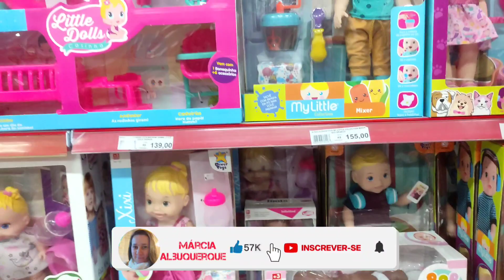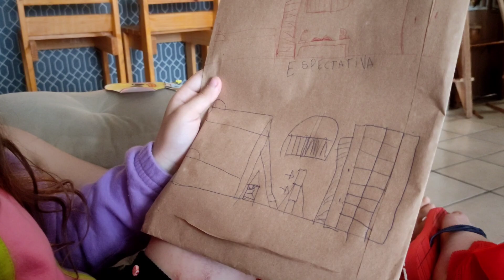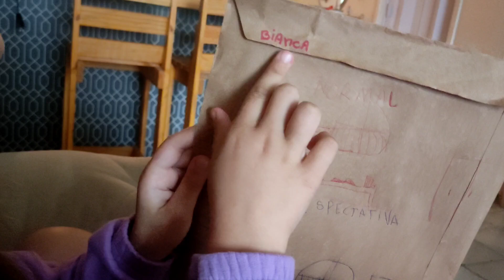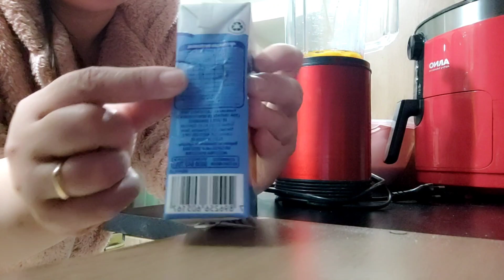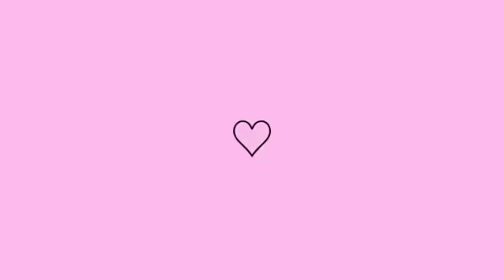JANTAR delicioso e sobremesa | PRESENTES e TRANSFORMAÇÃO 💕- MÁRCIA ALBUQUERQUE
🌺Oi gente tudo bem?Espero que SIM!🙌

    Todo vídeo é feito com muito amor 💕

       💕Gostaria de pedir um favor...

💬seu comentário me ajuda bastante
💞Pode compartilhar com as amigas 🤳

Endereço: Beco  Romualdo Peres Borges 15
cep: 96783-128 Bairro: Dona Tereza
Camaquã-rs ( Endereço comercial)
                ❣️ Gratidão ❣️

💕 Vem ficar pertinho me siga também
no instagram:

💕 kawai:
Este Vlogger compartilhou muitos vídeos legais! Venha conferir!